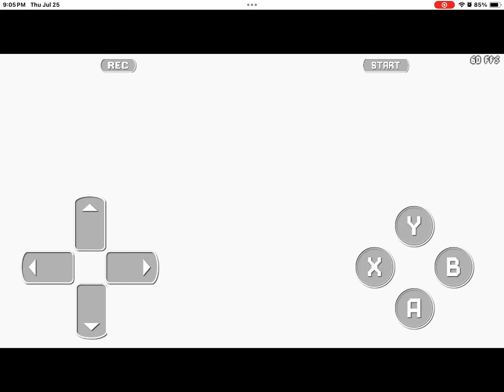Sonic 3 AIR but if I jump/(move left or right) I DIE (part 1)